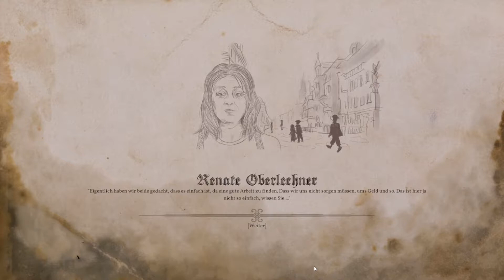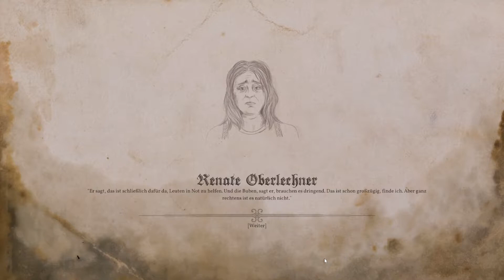Totgeschwiegen - Kapitel 1 || Neues von der Oiden || 010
Game-Key kostenlos vom Entwicklerstudio erhalten.

Wenn dir das Spiel „Totgeschwiegen – Kapitel 1“ gefällt, kauf es dir doch einfach und unterstütze die Entwickler „Active Fungus Studios“.